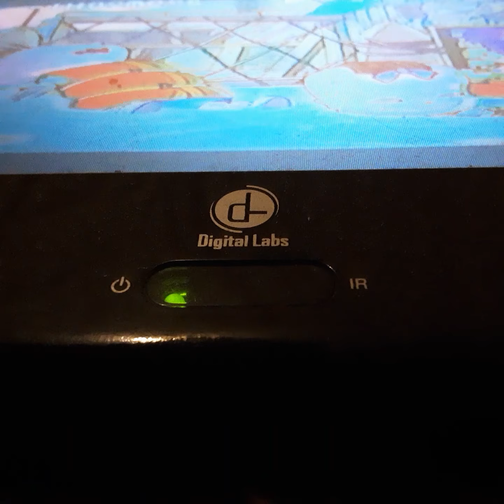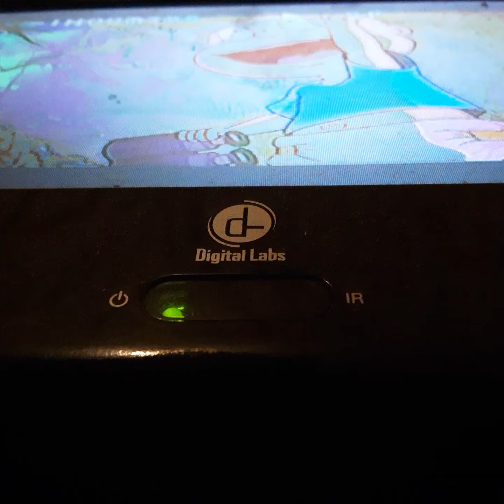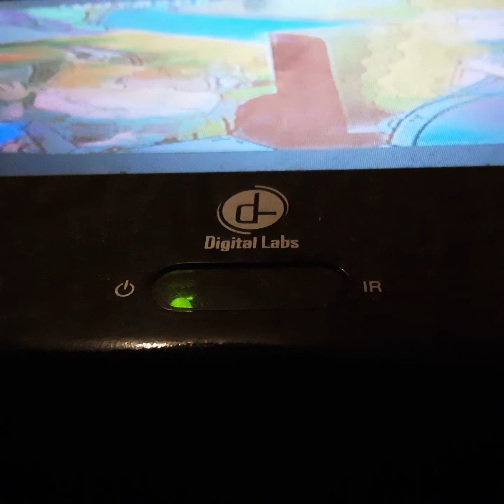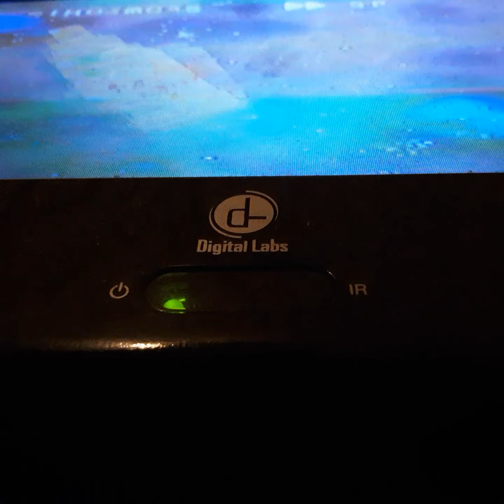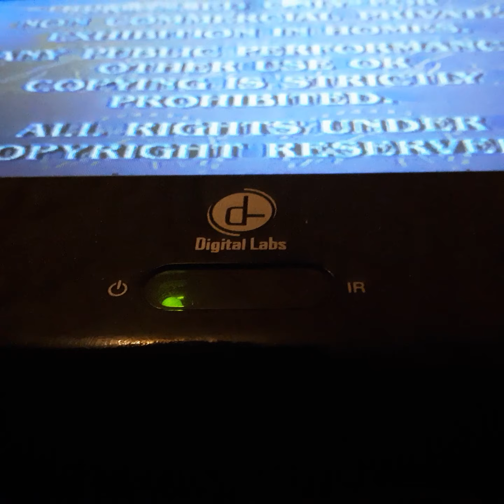Opening To Spongearama 2003 VHS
From 2003
Spongebob Squarepants Tom Kenny Bill Fargo Clancy Brown Rumper Bumpas mr Lawrence Mary Lo Steven Helenburg
Color 71%
Not Rated